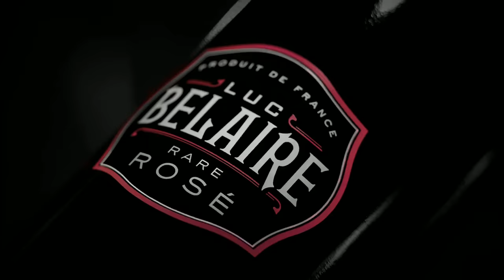Belaire Rose Presents Run for the Roses and Rose' Hosted by Amber Rose and LLoyd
Sounds by The Wolf of South Beach DJ E Feezy DJ Lil Jerry DJ Slikk
This event will be held at The African-American Herritage Center 1701 W. Muhammad Ali Blvd |
Tickets also sold at Hairlaflare La Vie Est Studios Better Days West Dba Coulture Michael Js Peach Soul